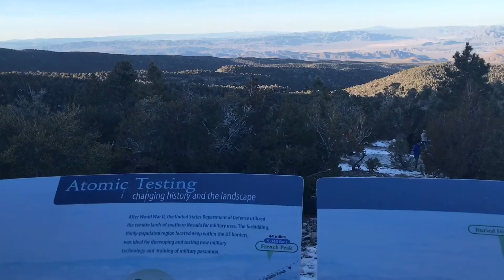Las Vegas Strip to A Ski Resort in 1 hour. Snowboarding 🤙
Taking the afternoon out to shred Lee Canyon ski resort just an hours drive from the Las Vegas strip. Feeling a bit worse for wear after the Enola Gaye company bar crawl after the Shot Show. Snowboarding Lee Canyon was great. 2018